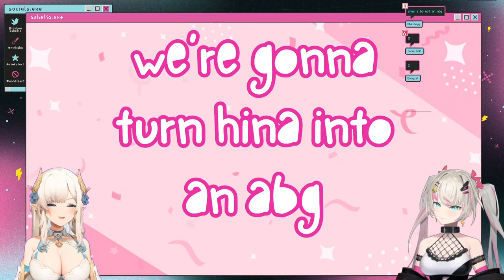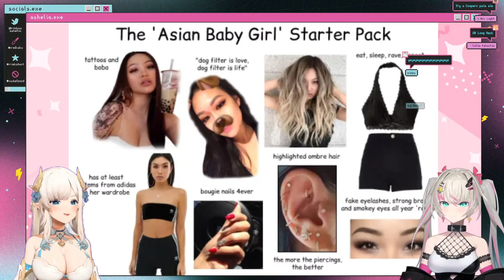FASHION ADVICE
she stole my wife.